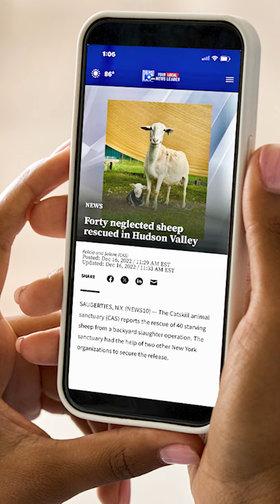June (Sheep) Rescue at Catskill Animal Sanctuary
Just like the 42 others rescued in late 2022, new rescue June is getting a taste of what life at CAS feels like: it feels like safety, comfort, and good food. It feels like love.

We’re in the final days of our 401(Hay) campaign to raise funds to support our lifesaving work. A $10,000 match is on the table until June 30: please give what you can so that together, we can continue providing safety and hope to vulnerable beings like these precious sheep.

From all of us, thank you.